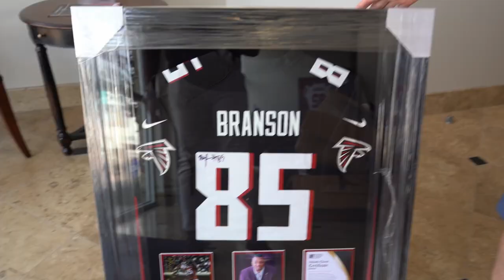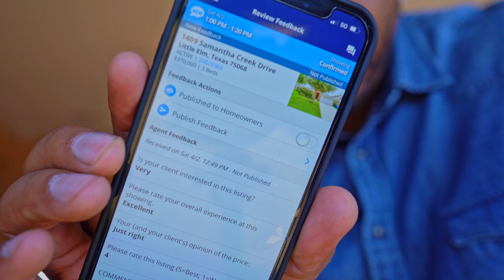HOW TO HOST AN OPEN HOUSE IN 2022 || Never Before Seen!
How to host an Open House in 2022 properly is a process. Most realtors give you a step by step guide, but never actually show you the interactions and what a open house may look like LIVE. That's why in todays video I am going to give you an inside look for those of you who have never done an open house!